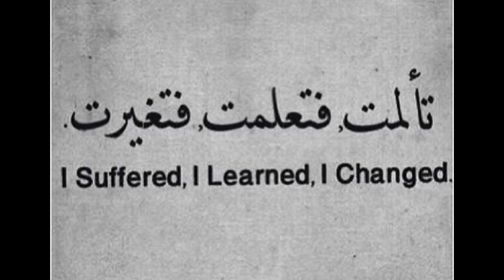1oneam - perc 10 (sped up + reverb)